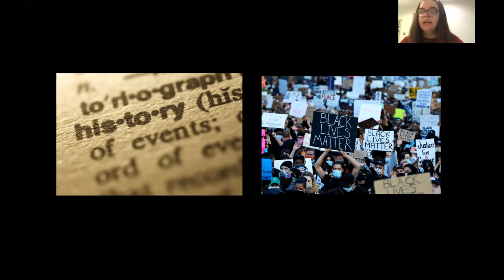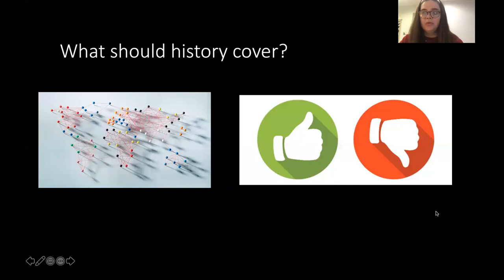The future and purpose of history education - a student's view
In this video provocation, Ciara Rushton, a Year 13 student in England, offers a student's perspective on the future and purpose of history education.